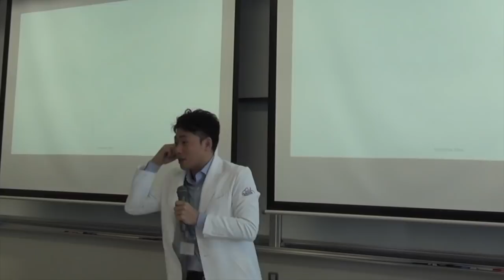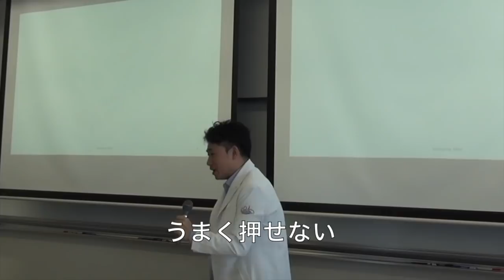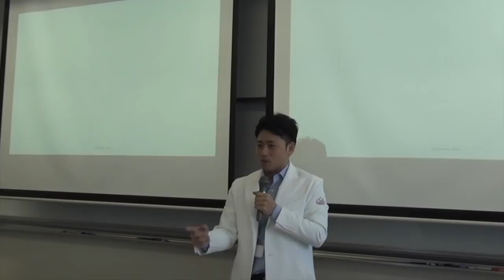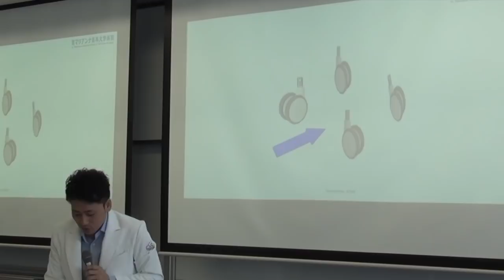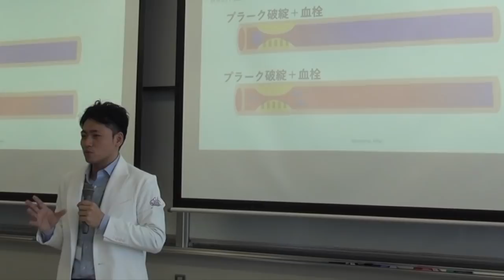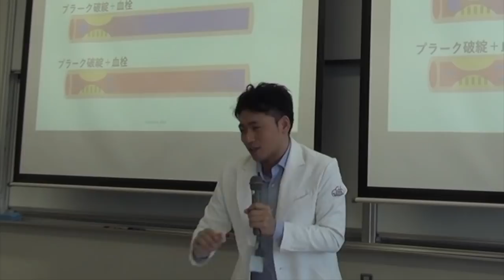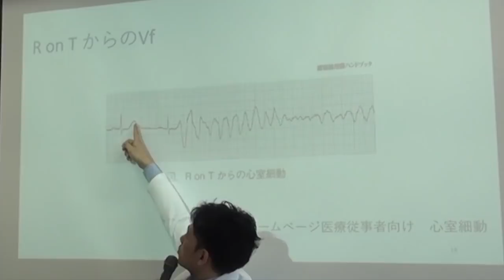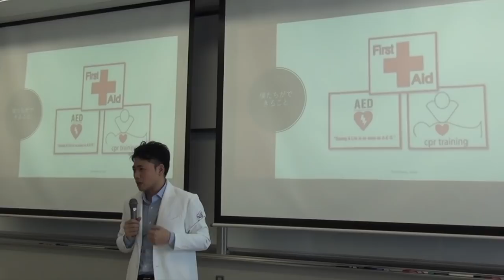医師が経験する急性心筋梗塞の心肺蘇生。心室細動（Vf）、再開流障害、R on T、心臓マッサージ、除細動、AED、心臓カテーテル。心臓専門医 米山喜平(Yoneyama, Kihei)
医学情報を得てまわりに差をつけたい人

動画は、無断で使用、無断で転送してください。
＼(^o^)／

動画が勉強になったという方は

コメント欄にコメント「いいね」をお願いします。
動画の説明

虚血性疾患(Ischemic heart disease) は、冠動脈の血流が何らかの原因で低下しておこる疾患の総称である。急性冠症候群Acute coronary syndrome（心筋梗塞 myocardial infarction、不安定狭心症 unstable angina）、労作性狭心症 angina pectoris、異型狭心症（スパズム）spasm などの様々な概念があります。急性心筋梗塞は致死的不整脈、例えば、心室細動 vf、心室頻拍 vtで突然死します。主に血流が再灌流した時に起こります（再灌流障害）。また、心電図のR on Tも心室細動への移行に非常に大切な心電図所見です。

誰にでもできることは、心臓マッサージ、AEDです。

医学部生、看護学生、研修医の先生に見て欲しいです。また、心臓カテーテルに関わる研修医、若手医師、看護師、検査技師、臨床工学士のみなさんにも見て欲しいです。また、病棟で働く医師、コメディカルスタッフは虚血性疾患を知る必要があります。ですから、病院で働く人、すべての人に見てもらいたいです。

情報が多すぎてどの情報が正しいのかわからない時があります。
これって本当なの？　そんなみなさん！
僕のYoutubeを見てください。
循環器専門医、ジョンスホプキンス大学留学、米山喜平（Yoneyama,Kihei)です。
ウエイトリフティング協会医科学スタッフの米山喜平（Yoneyama,Kihei)です。
東京オリンピックウエイトリフティングアスリート医療統括者の米山喜平（Yoneyama,Kihei)です。
重量挙げインターハイ優勝して心臓専門医にななりました。スポーツと医学、目標達成を経験しました。
皆様のように目標に向かって頑張っている人が、医学的根拠に基づいた動画を見て「あ！なるほど！」「明日から実践してみよう!」って思えるような動画を目指しています。

参考になるweb or Youtube
■ ST上昇型急性心筋梗塞の診療に関するガイドライン
■心筋梗塞２時予防に関するガイドライン
■ 【衝撃】心筋梗塞が起こる1か月前に出る6つの前兆！ この症状が出たら要注意！予防法とは・・【男女必見】
■ 「新入局者とやる気のある研修医のための冠動脈造影〜さかい医院」
■「セコム・MyAED」取扱説明動画【家庭用AEDオンラインパッケージサービス】｜セコム
■安定冠動脈疾患における待機的PCIのガイド - 日本循環器学会
■Kojima M, et al. Sudden death of clinically unknown origin. An overview of postmortem examinations in Japan. Nippon Koshu Eisei Zasshi1999
■トーアエイヨーホームページ医療従事者向け　心室細動

[その他の僕の動画]
■動脈硬化がなくても冠動脈が閉塞する!! 冠攣縮性狭心症（異型狭心症）の特徴的な臨床経過を解説　心臓専門医 米山喜平(Yoneyama, Kihei)
■感動! 冠動脈の解剖が分かる　AHAの冠動脈分類　心臓カテーテルを円滑に行うための勉強会　心臓専門医　米山喜平(Yoneyama, Kihei)
■心電図の自動診断で気をつけること　循環器内科医になろう！米山喜平(yoneyama,kihei)
■【心電図】驚愕!!　右脚ブロック、左脚ブロックが目で見える！　米山喜平(Yoneyama kihei)
■【モニター心電図】脈がバラバラになる？　血圧計の心拍数が変動する？　これ何？　米山喜平(Yoneyama kihei)
■【心電図】電気軸とは？簡単な心電図の読み方　コトバ医療　米山喜平（Yoneyama Kihei)
■バレンタイン・チョコレート、喜ばれるバレンタインチョコとは？大好きな人にプレゼントするなら心臓に良いチョコレートをプレゼントしよう 心臓専門医 米山喜平（Yoneyama, Kihei)

[サムネイル協力]
トシちゃん鴨Tube研究所管理人